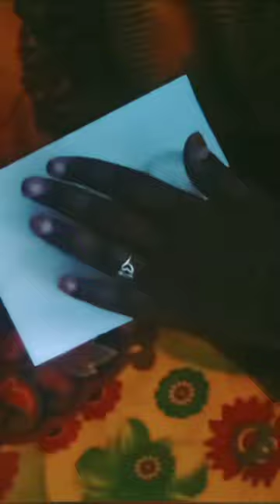How To Make Paint Palet In Tamil use water bottle cap